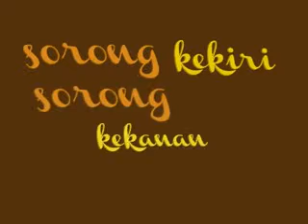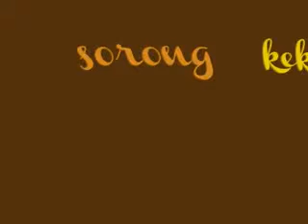reza rizki 51910217 potong bebek